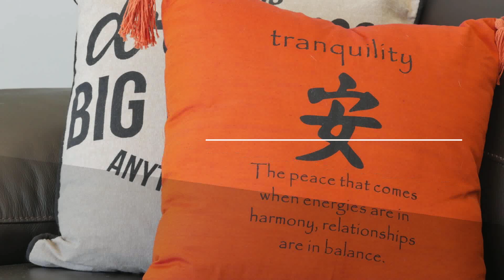29 Leslie Dwyer Street, Forde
Level 1, 91 Northbourne Avenue,
TURNER ACT 2612

Filmed and directed by Neal Size at Informer Multimedia Pty Limited